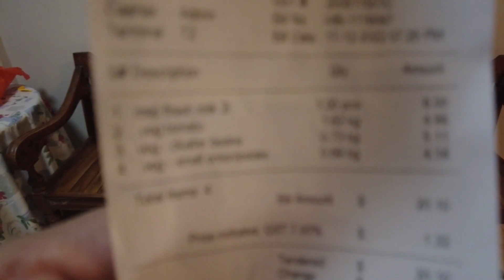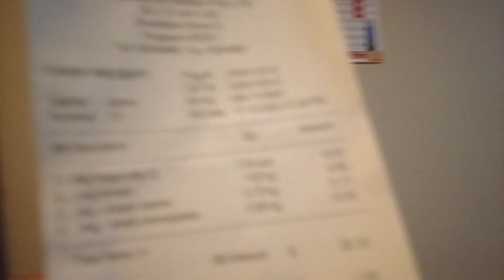Vegetables Price in Worlds Most Expensive Country